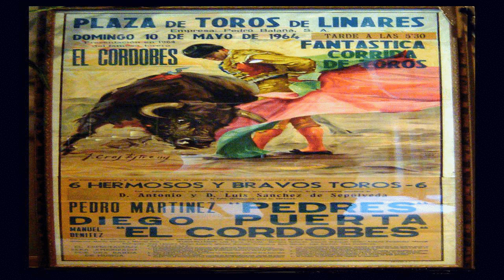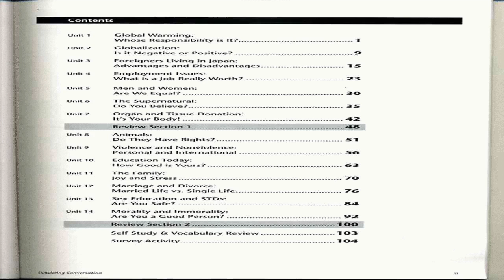Yeah, Why AREN'T You Out of Toilet Paper